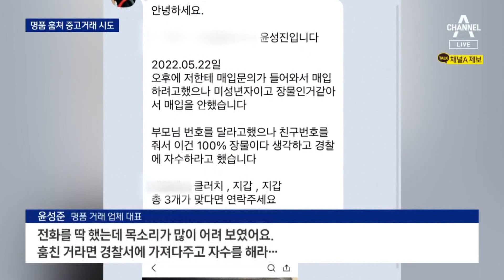수천만 원 차량털이 후 중고거래 시도…꼬리 밟힌 10대들 | 뉴스A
수천만 원 차량털이 후 중고거래 시도…꼬리 밟힌 10대들

서울 강남의 아파트 지하 주차장에서 10대들이 명품가방과 샴페인 등을 훔쳤습니다. 문이 잠기지 않은 차량을 노렸습니다. 최승연 기자의 보도입니다.

〈평일〉
08시 50분 김진의 돌직구 쇼
12시 00분 뉴스A 라이브
17시 20분 뉴스TOP10
19시 00분 뉴스A

〈주말〉
12시 10분 토요랭킹쇼·뉴스A 라이브
19시 00분 뉴스A

〈평일〉
08시 00분 라디오쇼 정치시그널 (유튜브 라이브)
08시 50분 김진의 돌직구 쇼
10시 20분 김진의 더라방 (유튜브 라이브)
12시 00분 뉴스A 라이브
15시 50분 강력한 4팀
17시 20분 뉴스TOP10
19시 00분 뉴스A

〈주말〉
12시 00분 토요랭킹쇼·뉴스A 라이브
17시 40분 뉴스TOP10
19시 00분 뉴스A